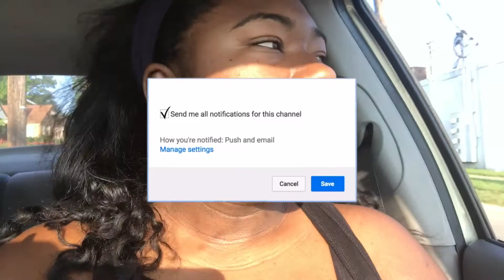FIRST DAY OF KINDERGARTEN || Raising The Lee's Vlogs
S N A P C H A T: Neeicey

★Age:23 ( BIrthday Oct.15 )
★ Is Joe his real name: No he is the 3ed but we call him Joe
★ Are me and the father together: Yes! 8 years and counting ❤︎
★ Where are we from: Cincinnati,Ohio
★ Landon (Joe) is 2 | August 11, 2015
★ London is 5 | March 6, 2012